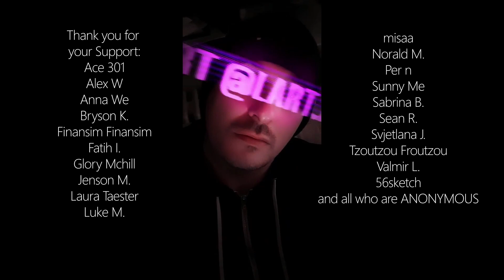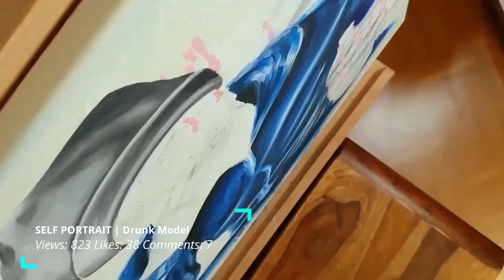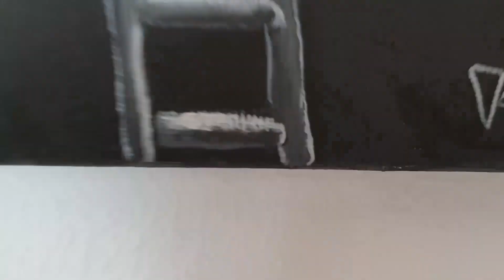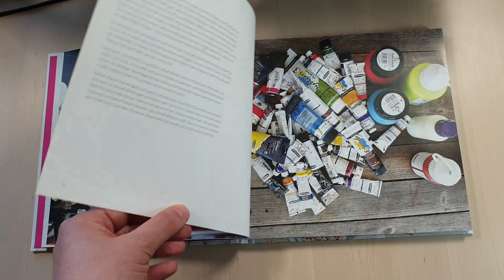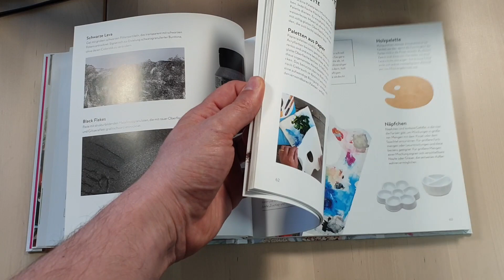ALL MY PAINTINGS FROM 2020 | Subscriber Special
Over night we gained a new subscriber so we are 70 now. Unfortunately i edited the video before that. Still you are highly appreciated and welcomed. The best from all the Painting Videos i have brought out so far.